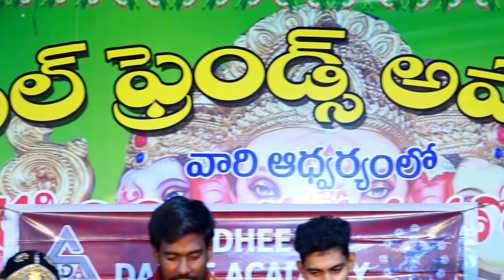Sudheer Dance Academy Mydhukur